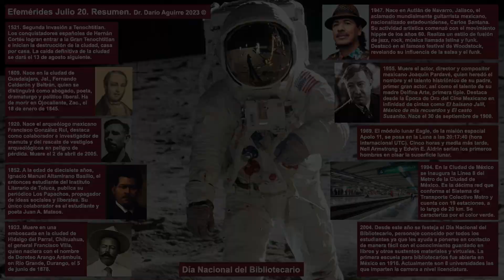Efemérides Mexicanas 2023 Julio 20